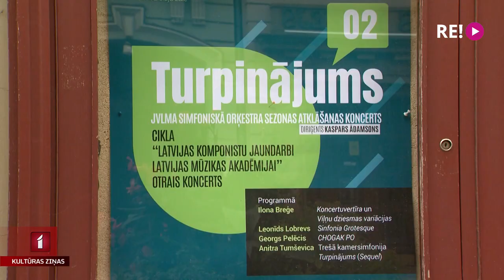JVLMA simfoniskais orķestris sāk koncertsezonu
Šonedēļ ar jaundarbu programmu jauno koncertsezonu sāk Jāzepa Vītola Latvijas Mūzikas akadēmijas simfoniskais orķestris diriģenta Kaspara Ādamsona vadībā. Orķestra pēdējais klātienes koncerts notika pirms pusotra gada – 2020. gada martā. Gaidot atkalsatikšanos ar klausītājiem, visu šo nedēļu akadēmijā rit intensīvi mēģinājumi, un mēs tajā saskatījām labu iemeslu, lai iepazītos ar orķestri tuvāk. Turpina Anete Ašmane.